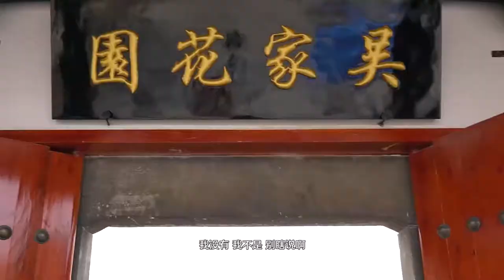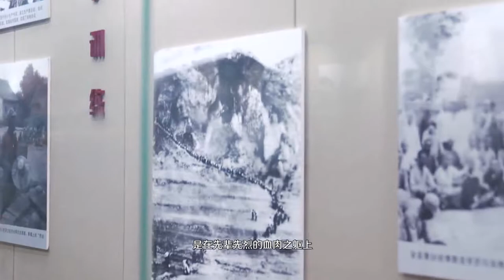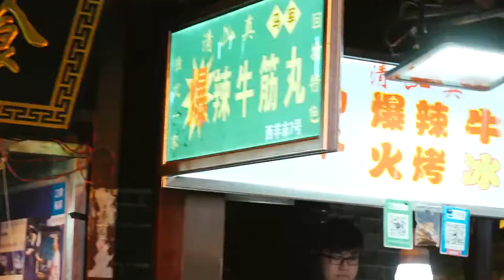和小姐姐一起出发泾阳，寻找周莹最爱吃的“甑糕”【从西安出发】